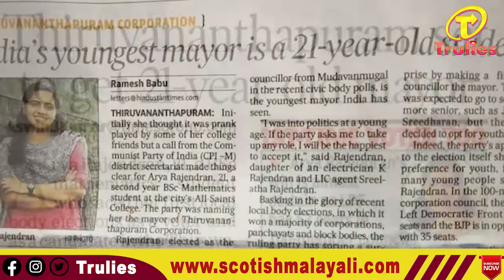സ്ത്രീപക്ഷം , ഹൃദയപക്ഷം .... ടീച്ചറമ്മ#shylaja_teacher#vanitha_commission#kk_shylaja#kerala_state#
അങ്ങനെ വനിത കമ്മീഷൻ അദ്ധ്യക്ഷ രാജി വെച്ചു, ശരിക്കും പറഞ്ഞാൽ രാജി വെയ്പ്പിച്ചുവെന്ന് പറയുന്നതാകും ശരി.

സാമൂഹ്യ മാധ്യമങ്ങളിൽ എല്ലായിടങ്ങളിലും രാഷ്ട്രീയ ഭേദമന്യേ അദ്ധ്യക്ഷയ്ക്കെതിരെ വ്യാപക പ്രതിഷേധം ഉടലെടുത്തതാണു രാജിയിൽ കലാശിച്ചത്‌.

കഴിഞ്ഞ ദിവസം മാപ്പ്‌ പറഞ്ഞ്‌ തലയൂരാൻ നടത്തിയ ശ്രമങ്ങൾ വിജയിക്കാതെ വന്നതും പാർട്ടി പിന്തുണ കിട്ടാത്തതും രാജിക്ക്‌ കാരണമായി.

എന്നാൽ ഇപ്പോൾ സാമൂഹ്യ മാധ്യമങ്ങൾ നിറയെ ശ്രീമതി. ഷൈലജ ടീച്ചറിനെ വനിത കമ്മീഷൻ അദ്ധ്യക്ഷയാക്കണമെന്ന ആവശ്യമാണുയരുന്നത്‌.

സാധ്യതയില്ലാത്ത ആവശ്യമാണെങ്കിലും, രണ്ട്‌ സ്ത്രീകളുടെ പ്രവർത്തന മികവിനെ സമൂഹം മാറ്റുരച്ച്‌ നോക്കുന്നത്‌ നല്ല കാര്യമാണന്ന് കാണാം.

ഒരാൾ ലോകം മുഴുവൻ അംഗീകരിക്കുന്ന പ്രവർത്തന മികവ്‌ കാഴ്ച വെച്ചയാളും, മറ്റേയാൾ സ്വന്തം നാടിന്റെയും പ്രസ്ഥാനത്തിന്റെയും വരെ എതിർപ്പ്‌ നേടിയെടുത്ത്‌ പുറത്തായ ആളുമായി.

താരതമ്യപ്പെടുത്തുന്ന എതിർ രാഷ്ട്രീയക്കാർ പോലും അംഗീകരിക്കുന്ന നിലയിലേക്ക്‌ മികവ്‌ പ്രകടിപ്പിച്ച ടീച്ചറിനെ അദ്ധ്യക്ഷ സ്ഥാനത്തേക്ക്‌ കൊണ്ടു വരുവാൻ പറയുമ്പോൾ തന്നെ മറ്റ്‌ ചിലരുടെയും പേരുകൾ കൂടി കേൾക്കുന്നുണ്ട്‌.

സ്ത്രീകളുടെ പ്രശ്നങ്ങളിൽ ഇടപെടുവാനും പരിഹരിക്കുവാനും കഴിവും ആർജ്ജവവുമുള്ള ഒരാളെ തന്നെ പദവിയിലേക്ക്‌ കൊണ്ട്‌ വരുവാൻ സർക്കാർ ശ്രമിക്കണം.

അല്ലാതെ രാഷ്ട്രീയ താത്പര്യങ്ങൾ മാത്രമുള്ള നിയമനങ്ങൾ നടത്തരുത്‌.

ഏറ്റവും പ്രായം കുറഞ്ഞ പെൺകുട്ടിയെ കോർപ്പറേഷൻ മേയറാക്കിയ, ഏറ്റവും പ്രായം കുറഞ്ഞ പെണുകുട്ടിയെ പഞ്ചായത്ത്‌ പ്രെസിഡന്റാക്കിയ പാർട്ടിക്ക്‌ യോഗ്യതയും കഴിവുമുള്ള ഒരാളെ അദ്ധ്യക്ഷ സ്ഥാനത്തേക്ക്‌ നിയമിക്കുവാനും മുൻ അദ്ധ്യക്ഷ വരുത്തി വെച്ച നാണക്കേടുകൾ മാറ്റുവാനും കഴിയണം.

അർഹതയുള്ള ഒരാളെ കണ്ടെത്താൻ കഴിഞ്ഞില്ലെങ്കിൽ ഷൈലജ ടീച്ചറിനെ തന്നെ നിയമിക്കണം.

ഈ നാട്ടിലെ സ്ത്രീകളെ കാണാനും കേൾക്കാനും സമയമുള്ളൊരാൾ അവരുടെ പ്രശ്നങ്ങൾക്ക്‌ പരിഹാരമുണ്ടാക്കാനും അവരോടൊപ്പം നിൽക്കാനും ശേഷിയുള്ള ഒരു സ്ത്രീയെയാണു ഈ നാടിനാവശ്യം.